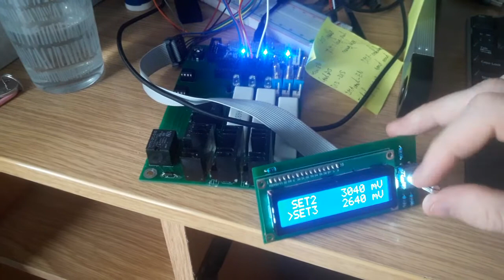DIY 3 channel Li Ion Charger / Discharger